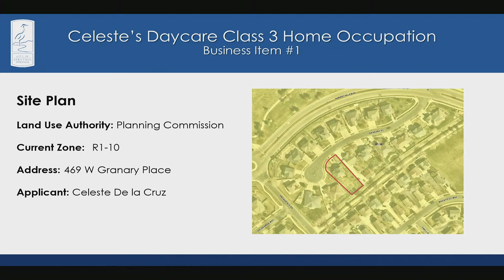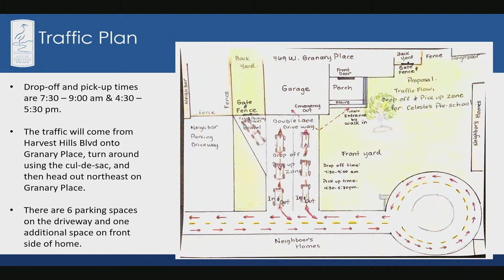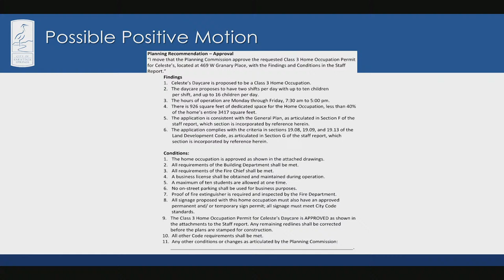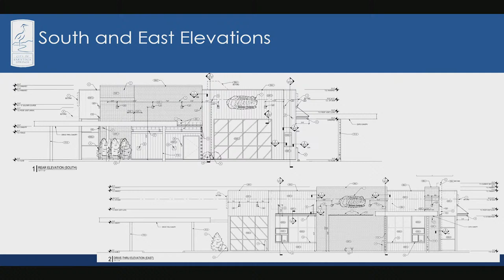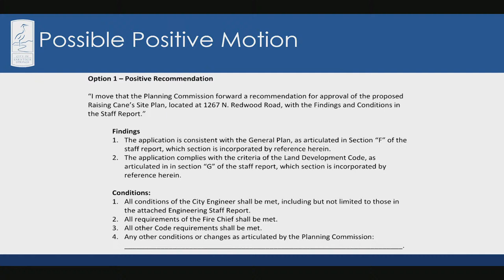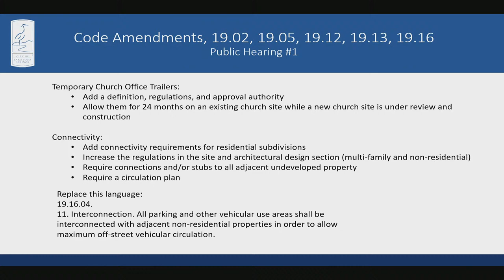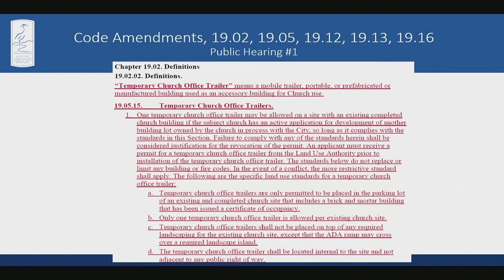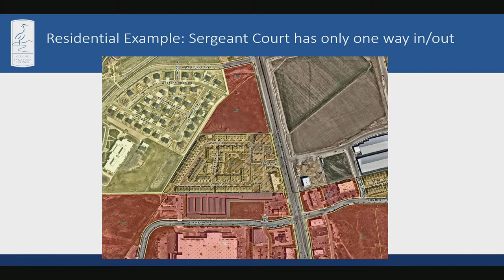Planning Commission Meeting 04-11-2024